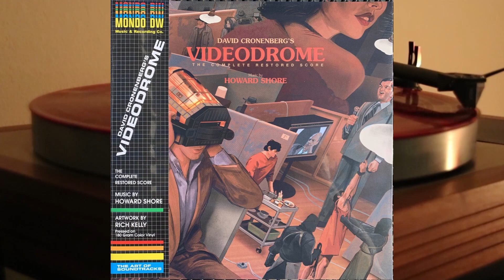Howard Shore - Videodrome - vinyl lp album soundtrack - David Cronenberg, Alan Frey - Mondo MOND 252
Restored from the original session masters, and supervised by Howard Shore himself, this is the first time the original score has ever been released in its original form.

Side A

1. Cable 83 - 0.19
2. Piercing - 3.01
3. Civic TV - 2.21
4. Got A Cigarette? - 1.32
5. Nicki Inside - 1.19
6. Come To Me - 3.12
7. Samurai Dreams, No. 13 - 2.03
8. Whipping - 2.31
9. In Bed - 1.20
10. The New Flesh - 2.04

Side B

1. Spectacular Optical - 0.12
2. Transformation - 3.28
3. Gun In Gut - 2.40
4. Cathode Ray Mission - 0.48
5. Videodrome Is Death - 3.30
6. Grenade - 2.11
7. Condemned Vessel - 5.10

Produced by Howard Shore and Alan Frey
Artwork by Rich Kelly

Mondo, Backlot Music, and Howe Records present the soundtrack nearly 40 years in the making: the complete restored score to David Cronenberg's 1983 masterpiece Videodrome.

Liner notes:

David Cronenberg's Videodrome almost didn't have a score, so it's wild to think that in some alternate timeline I wouldn't even be writing about its first-ever release.

Even after successfully collaborating with Howard Shore on The Brood - 1979 and Scanners - 1981, Cronenberg's original idea for Videodrome - 1983 was to not use any music
at all. He later brought in Shore to create music solely for the hallucinatory scenes experienced by Max Renn - played by James Woods, an approach that evolved into Shore
also scoring a handful of scenes based in reality, including an erotic ear-piercing scene involving Nicki Brand - played by Debbie Harry.

And so the film was born with its inevitably memorable score. A soundtrack album was released that you may have spotted in record stores and online auctions - or maybe even
own like I do. So why my use of "first-ever release" earlier? As it turns out, five of the seven tracks on the previous release are remixes done for Varese Sarabande - the
label who put out the record. This was an interpretation of Shore's original material with sound effects and speech reminiscent of the film. The result sounds very much like
it could've been the Videodrome score, but after one listen I knew it wasn't. I was heartbroken to realize that I didn't just own the wrong record, the record I wanted
actually didn't exist... until now.

Nearly four decades after Videodrome was released in theaters, we're finally able to hear Shore's complete, restored score as he intended it. The film's pieces are enduring
and evocative. When heard, one can envision the world in which Civic TV and Spectacular Optical co-exist, where Nicki can reach a highly excited state of
overstimulation. After all, this is a film that introduces us to anti-hero Max in his dark and dirty apartment, dipping old pizza crust into coffee. - This stands in
contrast to the Mantle twins from 1988's Dead Ringers, sitting in their sterile upscale apartment, dipping fresh pizza crust into red wine - which is actually kind of
tasty. These are not the themes of a hero's fall from grace. Max's ever-loosening grip on reality is practically palpable and that sense of dread drips out of each and
every note of this score.

To achieve this, Shore intertwined the organic with the synthetic, as Cronenberg did for many of the most iconic scenes of the film. While Shore originally composed the
music for an orchestra, he first ran it through a Synclavier II digital synthesizer before recording it alongside a live string section. He found the outcome to be "strange"
yet "very lush and full-it tricks the ear."

The dichotomy between organic and synthetic sounds echoes the visuals of reality and hallucination in the film, with synth-heavy pieces such as "Gun In Gut" kicking in during
the more surreal moments. By contrast, "Piercing" - heard during the intimate scene between Max and Nicki, opens with an emphasis on orchestral sounds while we're in the
reality of Max's apartment, later ending on the stark drone of a synthesizer as the fantasized Videodrome studio is revealed.

Electronic instrumentation inches toward the foreground as Max continues to lose the ability to differentiate what's real from what's not. In one scene, Barry Convex
(played by Les Carlson) turns Max into a literal VCR. This shocking blend of reality and hallucination is accompanied by "Transformation", a piece that oozes in with a mix
of strings and synthesizer-a moment in the film's score when the two converge in equal parts to mirror the encounter.

While the world of Videodrome might look retro, its ideas presented in 1983 still exist today, with some even more poignant in their modern forms. Cronenberg created
something lasting and at times prophetic, despite his belief that he was simply "describing what was existing then" rather than what was to come.

The result is a story that perfectly fuses with a score that likewise feels familiar yet fresh and something that-thanks to this release-we get to experience all over
again, for the first time.

- Annette DiGiovanni